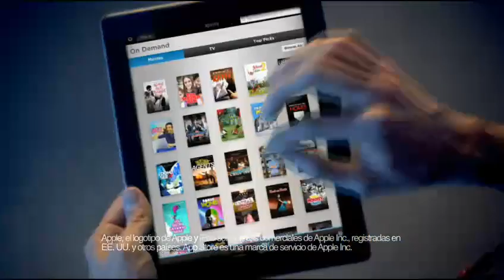Comcast In The Bedroom QCOM-02311H_QT 480p (16x9).mov